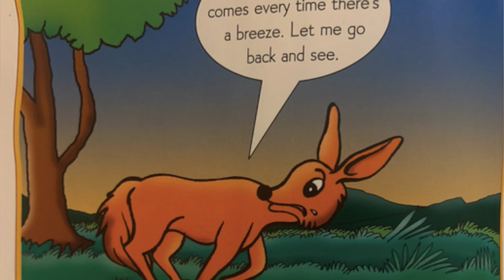Siyaar aur Dholak story - Hindi I Panchtantra story - Hindi I Children story - Hindi I Moral story I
Siyaar aur Dholak îs a story from Panchtantra. Once there was a jackal. He was the leader of his pack. His pack members did not like him much though and one day chased him away. The sad and lonely jackal was wandering and felt very hungry. Suddenly he heard a very strange sound. He was scared and ran as fast as he could. Soon the sound stopped. It was coming from behind a tree. The jackal stopped and the sound came again. Gathering all his courage the jackal decided to go and find out the cause of the sound. He reached the tree and was surprised to see a drum kept there. The breeze would blow and sway a big branch that would brush the drum and make that strange noise. The jackal laughed at his discovery. Soon he saw all the food strewn around. Actually an army had camped there and had moved on leaving behind the food. The hungry jackal feasted on the food and felt good that he had overcome his fear and had come to check the sound. soon he had an idea. He went to his pack and told the jackals that he could do magic. He asked them to follow him. The jackals came near the tree. The jackal asked them to sit with their eyes closed. The breeze blew and the branch swayed and made that strange noise again startling the jackals. The cunning jackal said that he had done the noise with magic.  He repeated it again and the jackals really believed him. The jackals then apologised to him and begged him to become their leader again. The jackal by his fearlessness and smartness got his position back and was happy again.

I trust you to have liked the story. Thank you for all your love and support. Do keep them coming please.

All rights to the story remain with the author and the publisher.

Love,
Ammu.